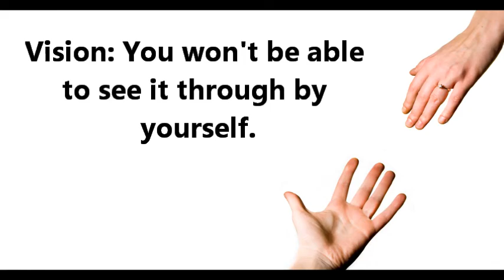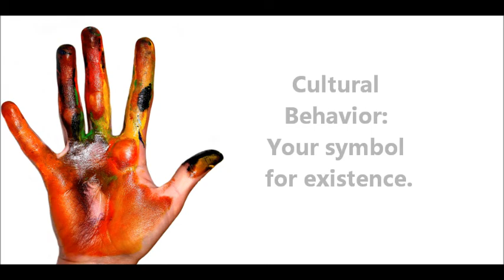Theater in the Classroom by Robert Lemoine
"I always wanted to be a police officer because it is a helping job and I enjoy working with people. Everyone wants JUSTICE when it's someone else, but it's JUST US working together with a whole lot of prayer."

As a child, Robert Lemoine struggled with a reading disability, which consequently affected his views on life, career, relationships, and parenting. With dedication, faith, and a few good influences, Robert has been able to overcome adversity and shares with us now, in this short collection of scenes from his life, how he has triumphed and succeeded.